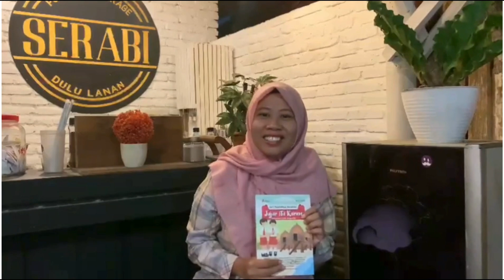Seri Pendidikan Karakter - Jujur Itu Keren | Hani Rafiqo - Artis Car Free Day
Selamat datang di Lomba Membaca Cerita "Seri Pendidikan Karakter", buku seri yang diterbitkan oleh AISEI Komunitas Pendidik Indonesia!

Pada kesempatan spesial ini, kami memiliki Ibu Hani Rafiqo dari SMP Negeri 1 Negara yang akan membacakan cerita yang ia tulis di dalam buku seri "Jujur Itu Keren" dengan judul "Artis Car Free Day".

Hani Rafiqo adalah seorang pendidik yang berpengalaman. Dalam cerita ini, ia mengajak kita untuk memasuki dunia magis dan mendidik di mana nilai-nilai karakter dapat ditemukan dalam petualangan sehari-hari.

Mari kita bersama-sama menikmati cerita yang menginspirasi ini, dan jangan lupa untuk mengambil pelajaran berharga yang akan kita dapatkan dari cerita "Artis Car Free Day" ini. Jangan lupa juga untuk berbagi kesan dan pesan Anda di bagian komentar!

Selamat menonton dan semoga cerita ini menginspirasi kita semua untuk menjadi pribadi yang lebih baik!

Transcript